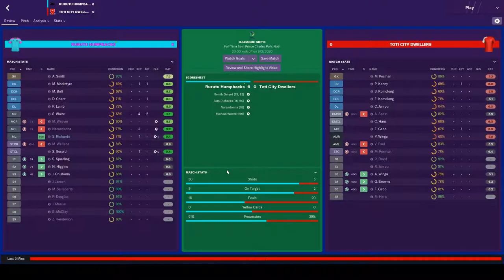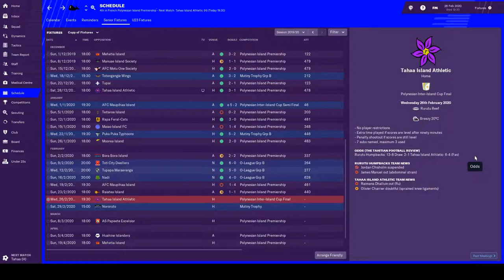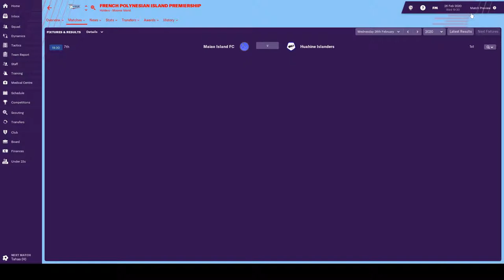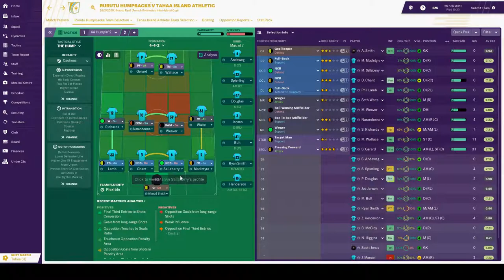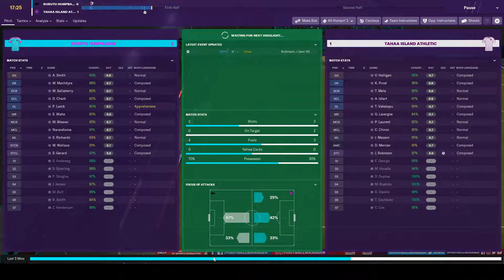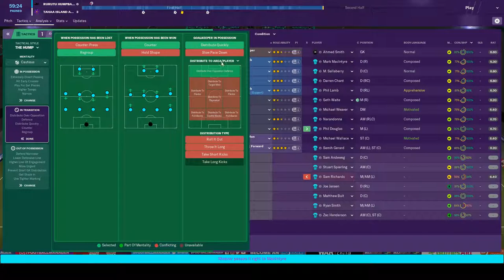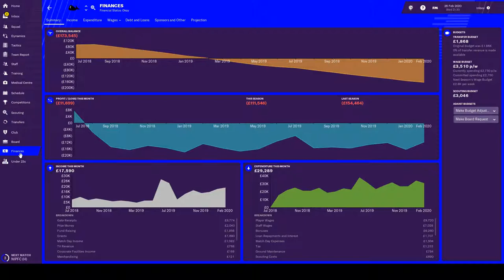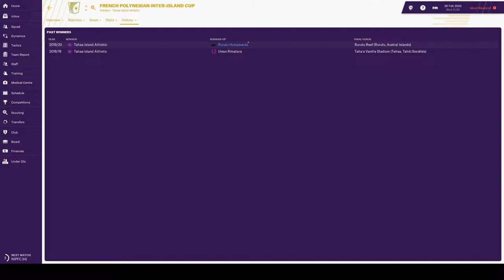FM19 - FM Tahiti - Episode 32: Inter-Island Cup Final!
Welcome to Tahiti! This is the 32nd episode in a youtube series for FM19. We've made it all the way to the cup final against current holders Tahaa. The luck of the draw means the final is being played at our home stadium. Can we capitalise and win? Or will the bottling commence?

Credits:
Music